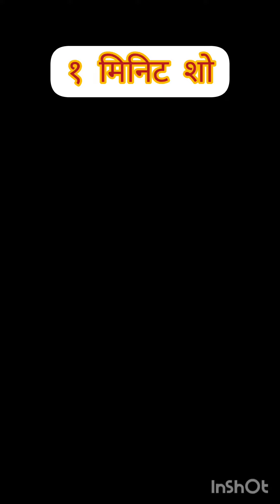1 मिनिट शो इयत्ता - 2 री शाळा नंबर 245 सुरत